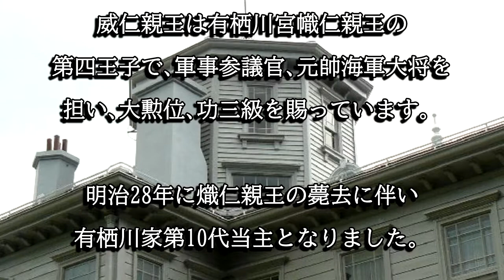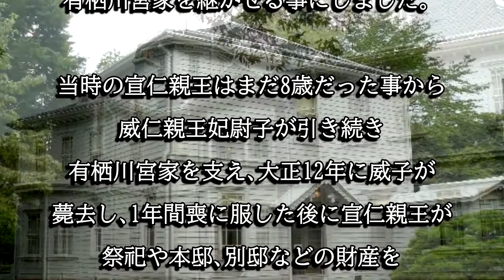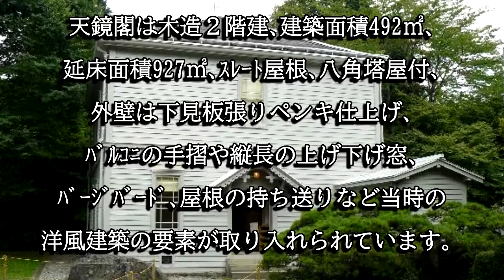天鏡閣（福島県猪苗代町）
天鏡閣は明治４１年に有栖川宮威仁親王の別邸として建てられた建物です。天鏡閣はその後も皇室から利用されましたが、現在は福島県の所有となり一般公開されています。天鏡閣は貴重な事から国指定重要文化財に指定されています。